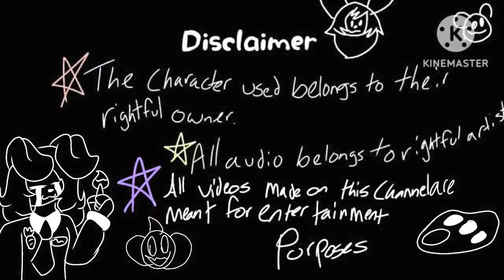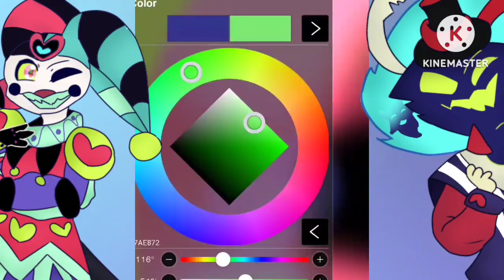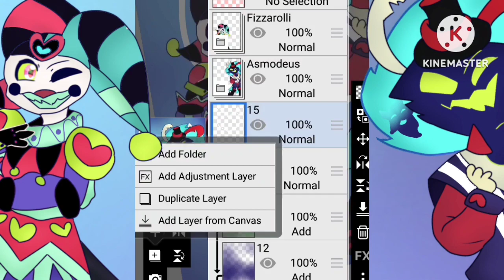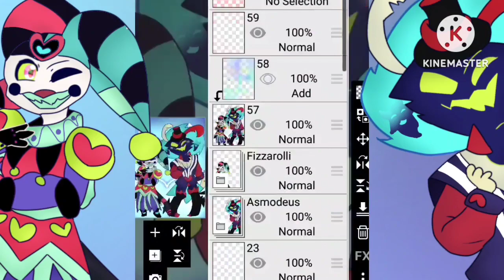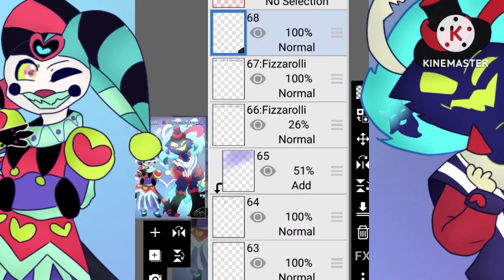[Speedpaint] Fizzarolli & Asmodeus ❤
This piece features characters from Helluva Boss! Their names are Fizzarolli and Asmodeus! They're my favorite characters, and I will draw more of them soon!

What's Next: Happy Halloween!

What app do you use to draw?
IbisPaintX

Kinemaster

What device do you use to draw?

What's your schedule for speedpaints?
Once every few days